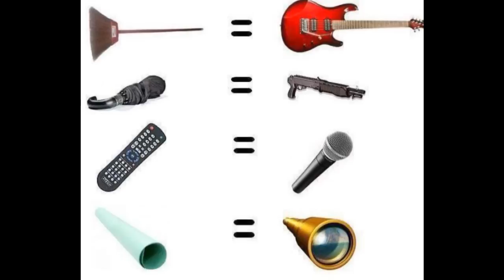Staifi à l'ancienne Kader ya Kader ... fi khater ma chéPie